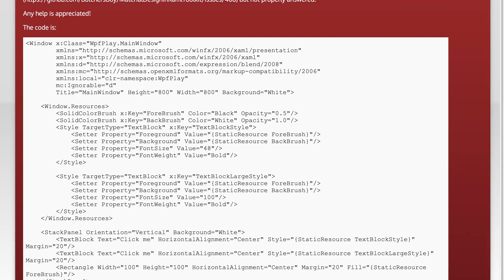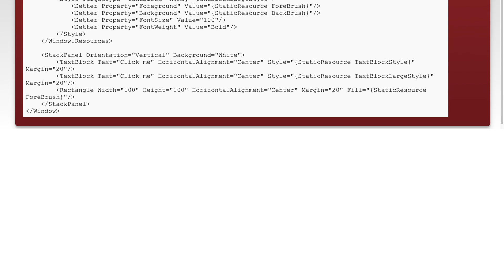Unpredictable opacity behaviour in WPF fonts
wpf: Unpredictable opacity behaviour in WPF fonts

Related to: wpf, colors, rendering, opacity